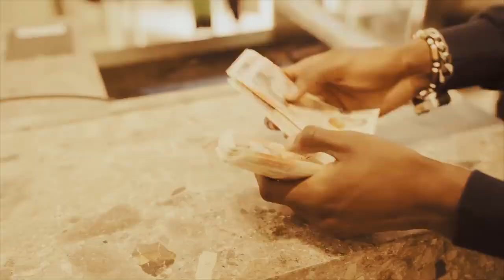Tricksman - BTA harlemo [Music Video]